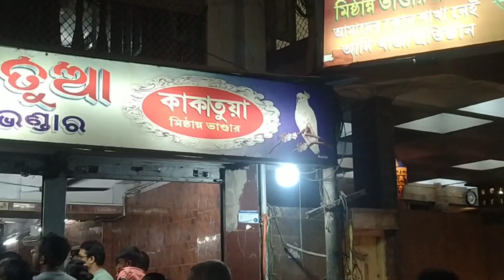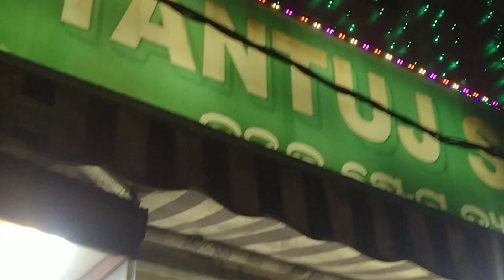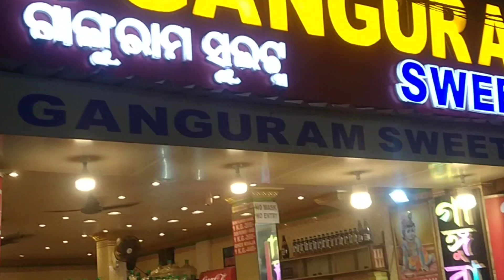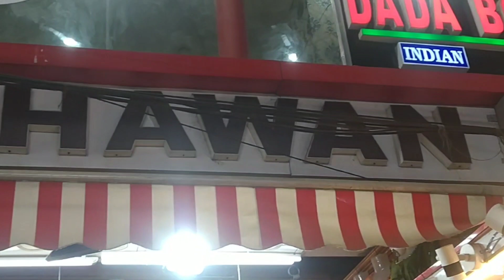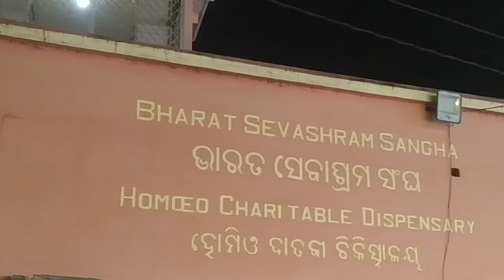আজ দেখবো পুরীর বিখ্যাত কিছু জিনিষ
somoyshohagyoutubefamily পুরীতে কোথায় মার্কেট আছে
জিনিসের দাম কেমন
কি কি পাওয়া যাবে
খাজা কোথায় ভালো পাবেন